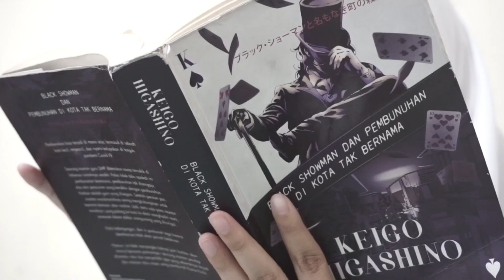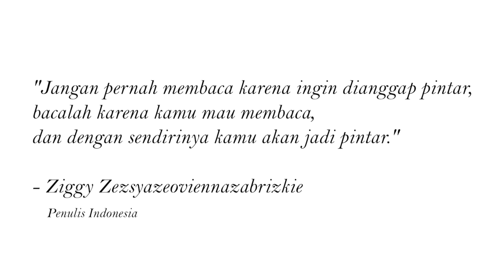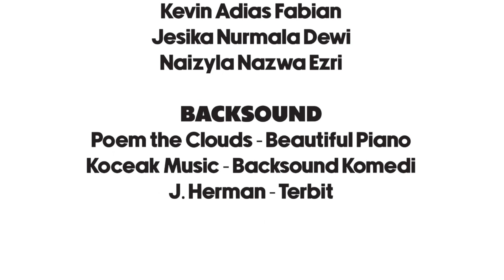Membaca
Karya : Gabriel Alonso DKV